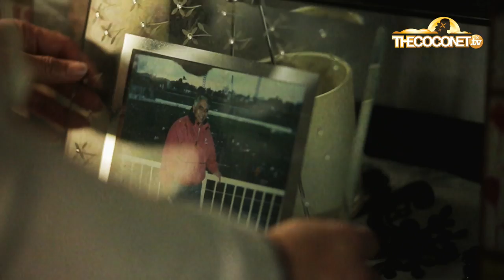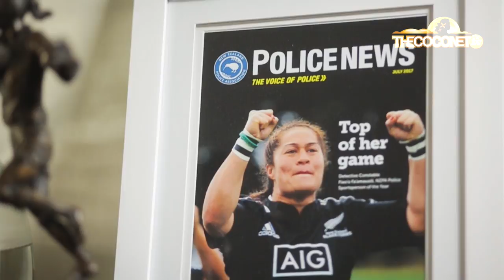MY WORLD - FIAO'O FAAMAUSILI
Detective Constable Fiao'o Faamausili gives us a little look into her world from being a boss on the field (Black Ferns captain) to being a boss on the streets.

For more of the beautiful story of Queen Fi - Fiao’o Fa’amausili and her journey to becoming one of the leading stars of the sport field in Aotearoa check out her 'Daughters of the Migration' story here -